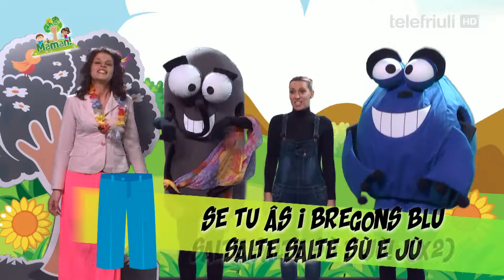Maman! - Cjançon "Colôrs dai vistîts" - video, musiche, test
Cjançon gjavade fûr de pontade di Maman! lade in onde su Telefriuli ai 29 di Març dal 2019.

COLÔRS DAI VISTÎTS

Peraulis / Daria Miani
Musiche / Flaviano Miani

Se tu âs i bregons blu
Salte salte sù e jù

Se tu âs une maie zale
Cun ligrie bale bale!
Bale! Bale!

Se e je verde la gjachete
Fâs benon une gjeromete!

Se tu âs i cjalçuts ros
Fâs besvelt un colp di tos!

Se e je blancje la maiute
Da la man a une biondute!

Se tu âs la maie nere
Bat benon i pîts par tiere!

Cu la maie colôr di rose
Tu ti metis ben in pose!

Se tu âs i bregons grîs
Su une gjambe reste in pîts!

Se tu âs scarpis maron
Fâs di corse un rondolon!

Par finî la cjançonute
Fâs maman cu la manute!
Fas maman cu la manute!

Coordenament gjenerâl: Deltastudios
Consulence linguistiche e otimizazion: Sportel Regjonâl pe Lenghe Furlane (Calt sas)